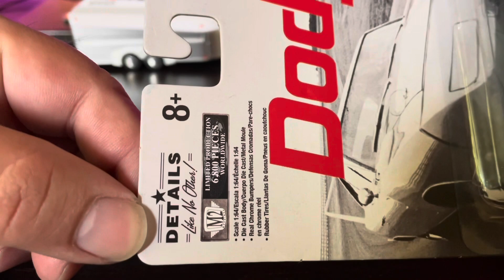M2 1969 Dodge Charger Daytona HEMI R62 1/64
Surprised how nice this casting came out, shame the hood is stuck closer :\. Rolls perfect, which is unusual for M2's :P.